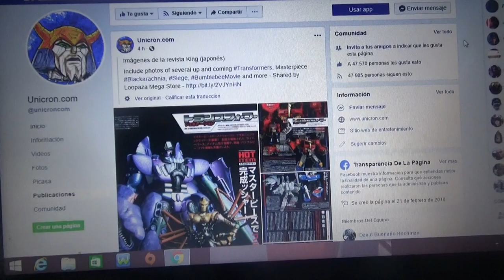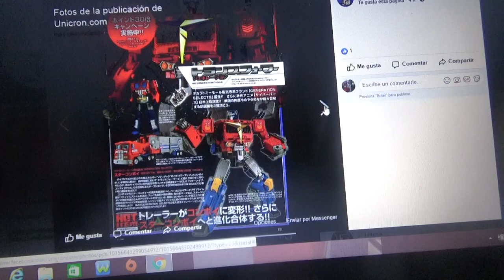Novedades de Transformers para Japón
-Masterpiece Beast Wars Blackarachnia
-Bumblebee The Movie
-Transformers Siege